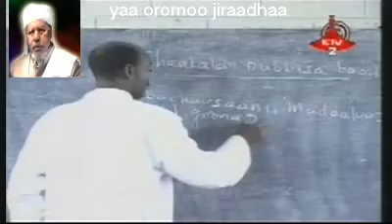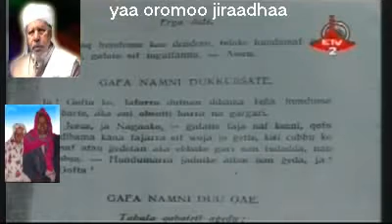seenaa quphee kan afaan